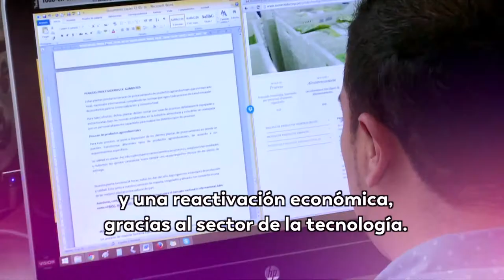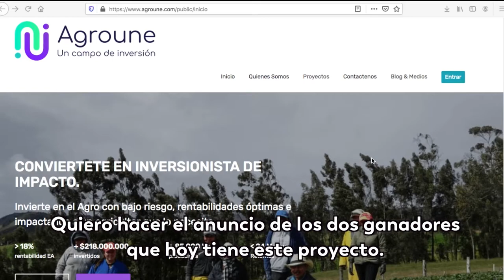Andicom: oportunidades de negocio y expansión en el mundo digital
Se realizó una nueva edición de Andicom, el congreso internacional TIC más importante de la región, en donde se generan oportunidades de negocio y se desarrolla una agenda académica con representantes de gran nivel para el sector.